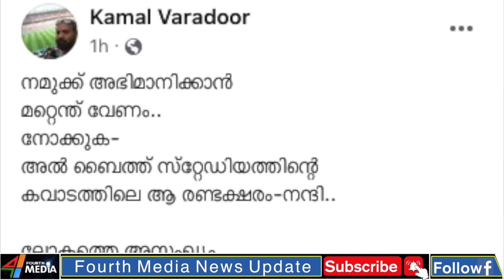മലയാളികളെ ഞെട്ടിച്ച് ഖത്തറിന്റെ സർപ്രൈസ്...! | fifa qatar world cup 2022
കളറായി കുളിരായി ഫിഫ 22-ആമത് ലോകകപ്പിന് ഖത്തറിൽ തുടക്കം.